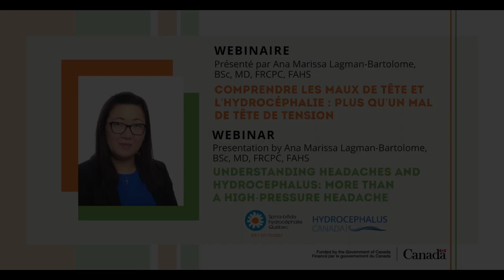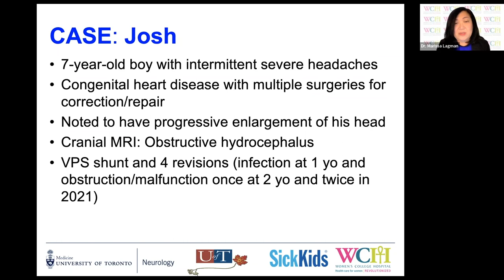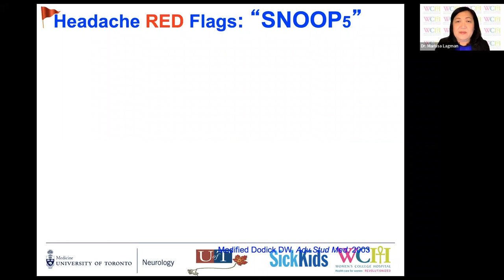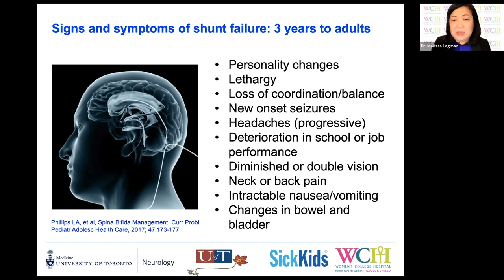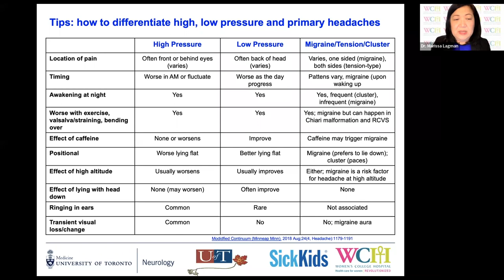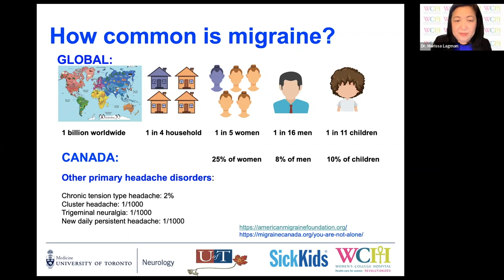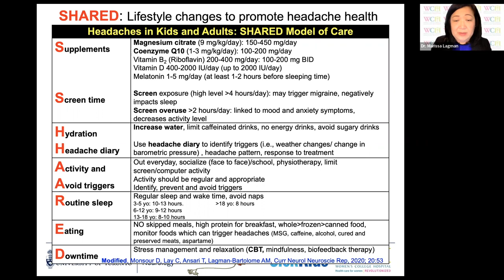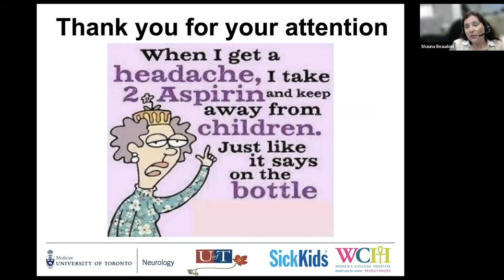Understanding Headaches and Hydrocephalus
Do you suffer from headaches related to your hydrocephalus? Watch this informative webinar presented by Dr. Ana Marissa Lagman-Bartolome on "Understanding Headaches and Hydrocephalus: more than a high-pressure headache".

She will give you tips on how to tell your doctor about your headaches to help them with assessment and treatment, how to recognize the signs of headaches to watch out for, and how to relieve headaches.

This webinar will be presented in English with simultaneous translation to French. The Q/A period will be bilingual.

This webinar is jointly organized by Hydrocephalus Canada and Spina-bifida hydrocéphalie Québec. The mission of this collaboration is to overcome the language barrier with regard to access to information. We want to bring together our two communities (Francophone and Anglophone) so that they can benefit from the expertise of specialists in the field of the health of people with spina bifida and hydrocephalus.